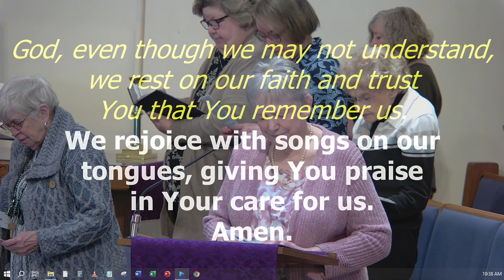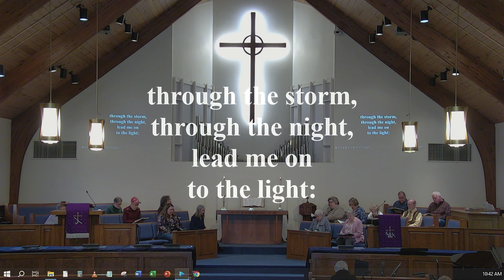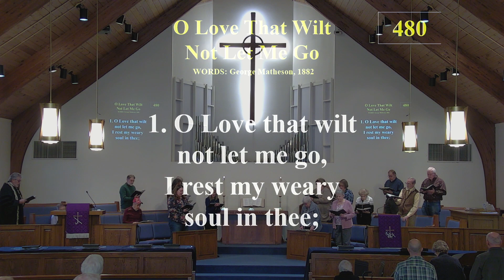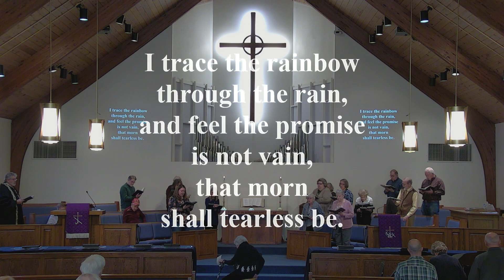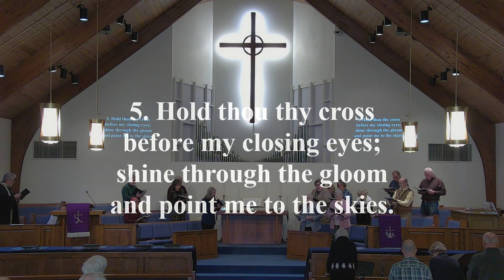18 February 2024 Traditional Worship Service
18 February 2024 Traditional Worship Service
First Sunday of Lent
Guest Pastor - Rev Richard Hendrickson